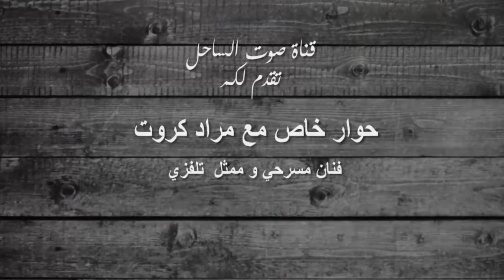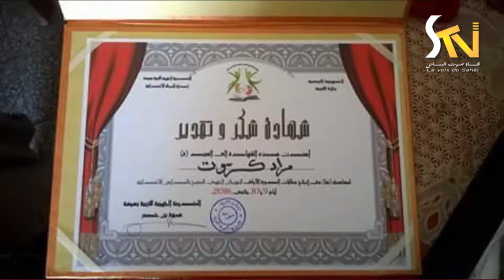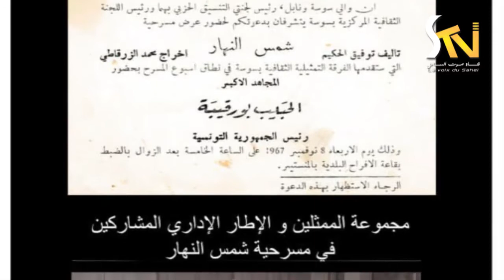حوار خاص مع السيد مراد كروت فنان مسرحي وممثل تلفزي